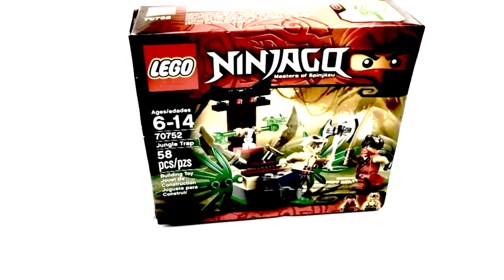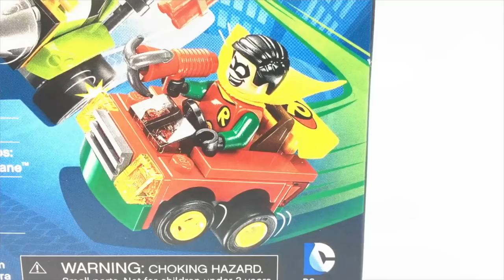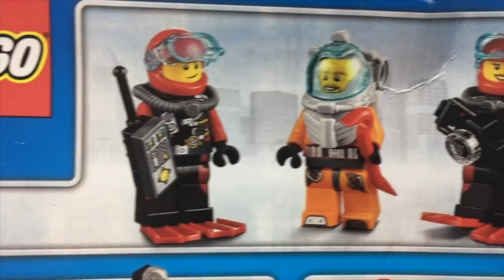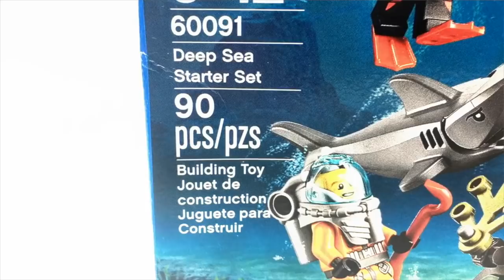Disney Cars Lightning McQueen & Mater Amazing Discovery Kids Toys Lego Ninjago, Deep Sea Baby Shark